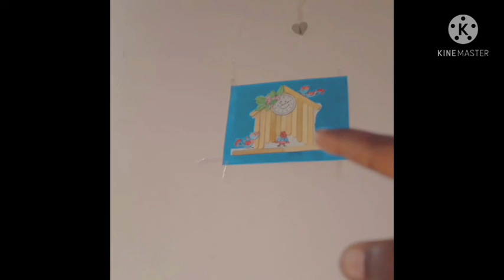Easy DIY icecream stick cuckoo clock#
How to make wall hanging cuckoo clock using icecream stick? #
Easy DIY icecream stick craft#